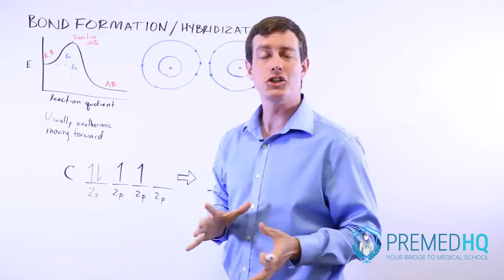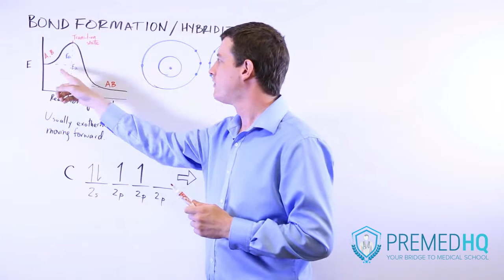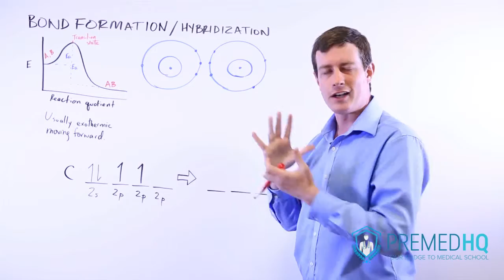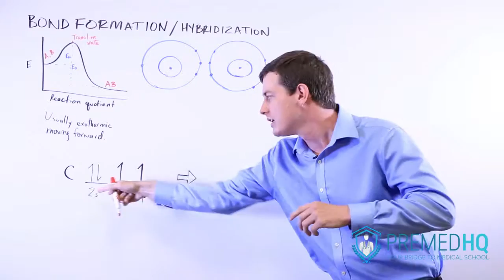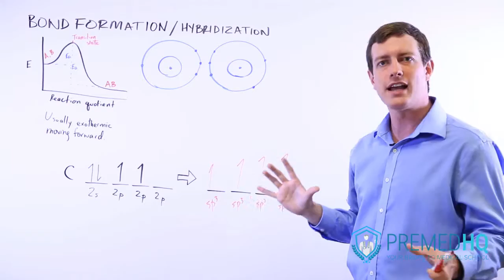Bond Hybridization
Instructor: Dave Carlson